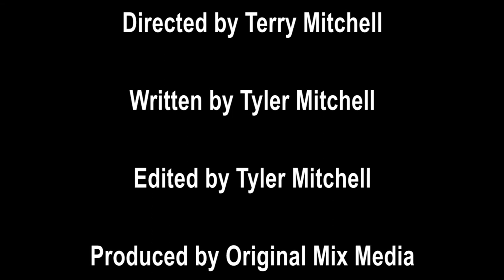Milkin' It 3 What About The Pajamas?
Robin's agent calls with an Oscar-worthy role. All Robin has to do is say yes, but only if he gives into certain demands.

Comedy web series "Milkin' It" centers around plaid, pajama wearing actor, Robin Milkin, who's decided the demanding work of acting gets in the way of sleep time and video games. So he's turned his messy bedroom and Mom's garage into a studio for aspiring actors who've heard lessons from the pricey, unorthodox Robin Milkin actually result in booking roles.

Written by Tyler Mitchell
Produced by Original Mix Media